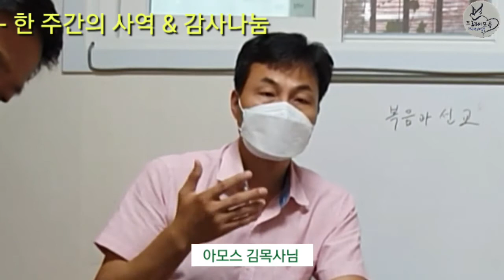한 주간의 사역 나눔, 삶 나눔